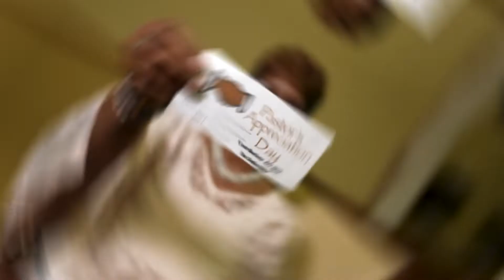Show Your Appreciation! 35th Pastoral Appreciation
A Labor of Love 💕 35 Days of Appreciation 👏:
What are the benefits of having Pastor and people being joined together for 35 years 🤔? The opportunity to celebrate 🎉 three decades and a half of authentic pastoral ministry that cannot be erased! This is what you call a Labor of Love 💕. It is with great anticipation and honor that we the members of Rising Star Baptist Church invite you to participate with us as we thank God for the life, work, and achievements of Pastor and First Lady Lewis during their 35 years of service to Rising Star 🌟.  A lot has changed since Pastor and First Lady Lewis first started with the small church in 1987, but one thing that will not change is the love ❤️ we have for our amazing leaders. Join us Sunday, June 12 at 10:00AM MST for a Worship Service thanking God for the ministry of Senior Pastor Amos L. Lewis and First Lady Zeannie Lewis. It will be a joyous occasion in Christ ✝️.